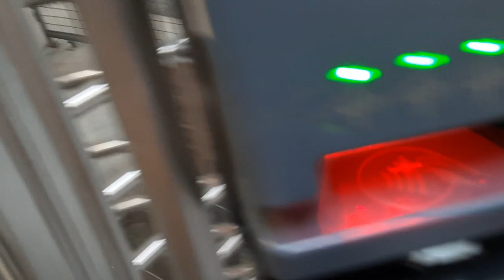Göztepe Başakşehir maçı Gürsel Aksel Stadı 2020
Göztepe İstanbul Başakşehir maçı Gürsel Aksel Stadı 2020
Göztepe Gürsel Aksel Stadı Ulaşım ve Lokasyonu:
Göztepe Gürsel Aksel stadı inönü caddesi ile mithatpaşa caddesinin birleştiği yer olan Güzelyalıdadır. Uçak ile stada gelecek olanlar Adnan Menderesten İzbana binip, hilal de aktarma yaparak üçkuyular istikametine binip üçkuyular metro istasyonu çıkışından çıkarak ister mithatpaşa ister inönü caddesi tarafanidan yaklaşık beş (5) dakikalık yürüyüş ile stada ulaşabilirler, şehirler arası otobüs ile gelecekler ise otogardan Bornova’ya Evka 3 veya Bornova küçük park gelmeleri gerekir bunu belediye otobüsü veya dolmuş ile yapabilirler buradan ise İzmir metro istasyonu kullanarak Üçkuyular Metro istasyonu çıkışından stada ulaşabilirler, Gürel Aksel Stadının güney kale arkası tiribünü İnönü Caddesine bakar, kuzey kale arkası türübini Mithatpaşa caddesine yani denizden tarafa olan kısmıdır, açık türübini Güzelyali yani eski fatih kollejine bakar, kapalı ve basın ile loca türübini ise batı kısmı yani üçkuyular metro istasyonu kısmındadır.
Video İçeriği : Gürsel Aksel Stadı etrafı, üçkuyular metro istasyonu çıkışı, inönü caddesi yolu, stad içersi, maç öncesi yapılan karografi gösterisi, maç içersinden birinci ve ikinci yarısından kesitler ve tarftar marşlarından bölümler içerir.